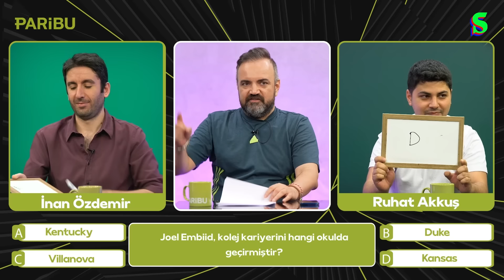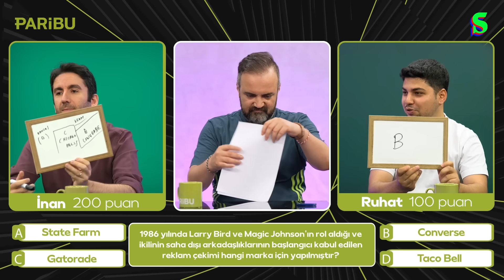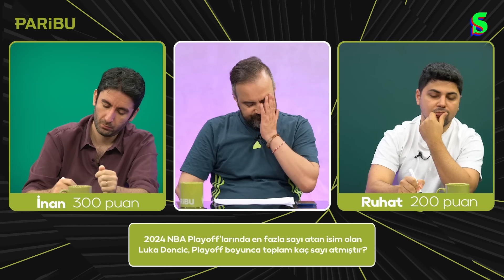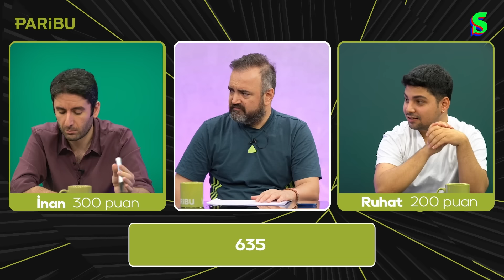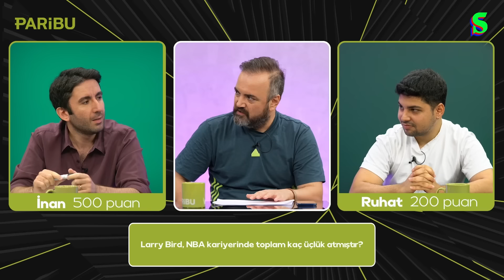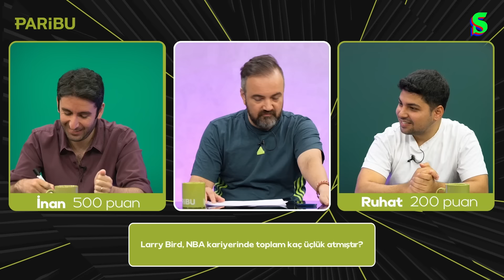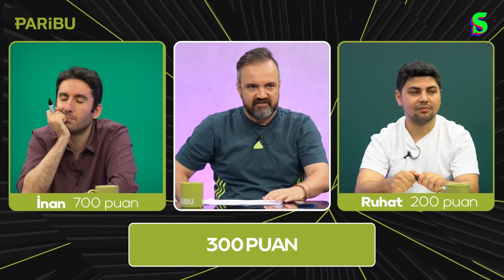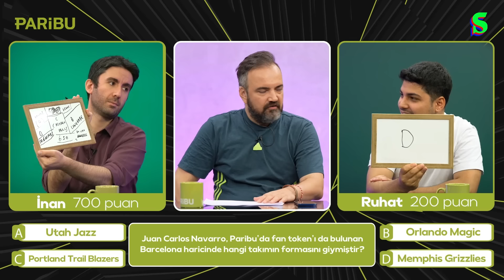Erman Yaşar ile Çok Biliyorsun Ekstra #03 | İnan Özdemir x Ruhat Akkuş I Socrates x Paribu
7 milyon kullanıcısına hızlı, kolay ve güvenli işlem deneyimi sunan Paribu’ya üye olup, listelenen 27 taraftar token'dan dilediğinize sahip olabilir, 150’den fazla kripto para ile işlem yapabilirsiniz.

Erman Yaşar'ın sunduğu efsane yarışma programı Çok Biliyorsun şimdi Ekstra ile karşınızda. Beş bölüm boyunca Socrates insanlarının mücadele edeceği Çok Biliyorsun Ekstra'nın üçüncü bölümünde İnan Özdemir ve Ruhat Akkuş kozlarını paylaştı.

Keyifli seyirler!

Sen de bu heyecana ortak ol, sınırlı sayıda üretilen serinin bir parçasını üzerinde taşı.

Reflect Studio ve Socrates Dergi birlikteliğiyle hazırlanan ürünlerimize yenilerini eklemeye devam ediyoruz. Satışa çıkan United koleksiyonu da bu birlikteliğin en yeni parçası. Futbol dolu bir yaz mevsimine girerken futbol tarihine saygı duruşunda bulunan tasarımları Socrates hayranlarıyla bu koleksiyonda buluşturuyoruz.
Kaliteli, doğa dostu ve sürdürülebilir malzemelerin kullanıldığı Socrates koleksiyonuna adresinden ulaşabilirsiniz.